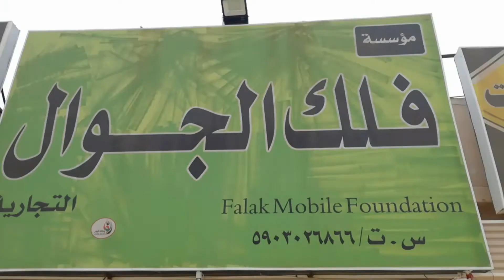Unboxing the NEW iPhone 13 Pro Max Sierra Blue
FALAK MOBILE FOUNDATION
Al_dharb, shuqaic jizan
# Unboxing New iPhone
Color Sierra blue
#256 GB
6GB RAM
weight_238 grams
#6.7 inches screen